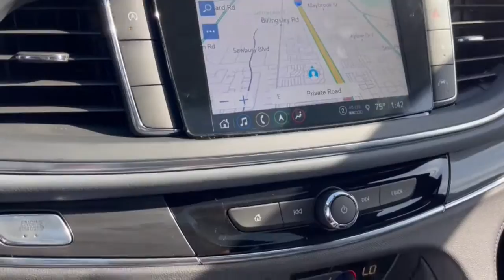2023 Buick Enclave Dublin, Powell, Hilliard, Columbus, Westerville BTP1041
White Frost Tricoat New 2023 Buick Enclave Essence available in 2589 Billingsley Rd., Columbus, Ohio at Ricart Chevrolet Buick GMC. Servicing the Dublin, Powell, Hilliard, Columbus, Westerville, OH area.

FWD.br$1505 off MSRP!brRecent Arrival!brThis Vehicle has the following Equipment : Buick Interior Protection Package (LPO) (3rd Row All-Weather Floor Mats All-Weather Cargo Mat (LPO) and All-Weather Floor Mats) Experience Buick Package (Front Power Sliding Moonroof) Preferred Equipment Group 1SL (Front & Rear Park Assist and Heated Steering Wheel) Sound & Sites Package (120-Volt Power Outlet Bose Performance-Enhanced 10-Speaker System Radio: Buick Infotainment Sys AM/FM Stereo w/Nav and SiriusXM w/360L) Sport Touring Edition (Wheels: 20 Gloss Black) FWD 18 Aluminum Wheels 3 Years of OnStar & Connected Services Plan (DISC) 3.49 Axle Ratio 3rd row seats: split-bench 4-Wheel Disc Brakes 6 Speakers 6-Speaker Audio System Feature 6-Way Power Front Passenger Seat Adjuster 7-Passenger Seating 8-Way Power Driver Seat Adjuster ABS brakes Air Conditioning Alloy wheels AM/FM radio: SiriusXM with 360L Auto High-beam Headlights Auto-dimming door mirrors Auto-dimming Rear-View mirror Automatic temperature control Brake assist Bumpers: body-color Compass Delay-off headlights Driver door bin Driver vanity mirror Dual front impact airbags Dual front side impact airbags Electronic Stability Control Emergency communication system: OnStar and Buick connected services capable Four wheel independent suspension Front anti-roll bar Front Bucket Seats Front Center Armrest Front dual zone A/C Front reading lights Fully automatic headlights Garage door transmitter Heated door mirrors Heated Driver & Front Passenger Seats Heated front seats Heated steering wheel Illuminated entry Leather steering wheel Low tire pressure warning Occupant sensing airbag Outside temperature display Overhead airbag Overhead console Panic alarm Passenger door bin Passenger vanity mirror Perforated Leather-Appointed Seat Trim Power door mirrors Power Driver Lumbar Control Seat Adjuster Power driver seat Power Liftgate Power Passenger Lumbar Control Seat Adjuster Power passenger seat Power steering Power windows Premium audio system: Buick Infotainment System Radio data system Radio: Buick Infotainment System AM/FM Stereo Rear air conditioning Rear anti-roll bar Rear reading lights Rear window defroster Rear window wiper Remote keyless entry Roof rack: rails only Security system Speed control Speed-sensing steering Spoiler Steering wheel mounted audio controls Tachometer Telescoping steering wheel Tilt steering wheel Traction control Trip computer Turn signal indicator mirrors Variably intermittent wipers Voltmeter and Wireless Apple CarPlay/Wireless Android Auto. White Frost Tricoat 2023 Buick Enclave Essence 4D Sport Utility 3.6L V6 SIDI VVT 9-Speed Automatic FWDbrWe can Come to you. Free pick up and Delivery for Service And Sales! We bring a sanitized vehicle to you! We can also evaluate your trade at your home or Office. Calls us for Details and an appointment. Must Finance thru GM Financial to qualify. Price includes: $500 - GM Military Cash Allowance Program. Exp. 01/03/2023
Preferred Equipment Group 1SL|3.49 Axle Ratio|18 Aluminum Wheels|Wheels: 20 Gloss Black|7-Passenger Seating|Perforated Leather-Appointed Seat Trim|Radio: Buick Infotainment System AM/FM Stereo|Radio: Buick Infotainment Sys AM/FM Stereo w/Nav|Sound & Sites Package|3 Years of OnStar & Connected Services Plan (DISC)|Buick Interior Protection Package (LPO)|Experience Buick Package|Sport Touring Edition|8-Way Power Driver Seat Adjuster|6-Way Power Front Passenger Seat Adjuster|Power Driver Lumbar Control Seat Adjuster|Power Passenger Lumbar Control Seat Adjuster|Front Power Sliding Moonroof|Heated Driver & Front Passenger Seats|Heated Steering Wheel|120-Volt Power Outlet|Wireless Apple CarPlay/Wireless Android Auto|SiriusXM w/360L|Front & Rear Park Assist|Bose Performance-Enhanced 10-Speaker System|6-Speaker Audio System Feature|All-Weather Floor Mats|3rd Row All-Weather Floor Mats|All-Weather Cargo Mat (LPO)|4-Wheel Disc Brakes|6 Speakers|Air Conditioning|Electronic Stability Control|Front Bucket Seats|Front Center Armrest|Power Liftgate|Spoiler|Tachometer|Voltmeter|3rd row seats: split-bench|ABS brakes|Alloy wheels|Auto-dimming door mirrors|Automatic temperature control|Brake assis